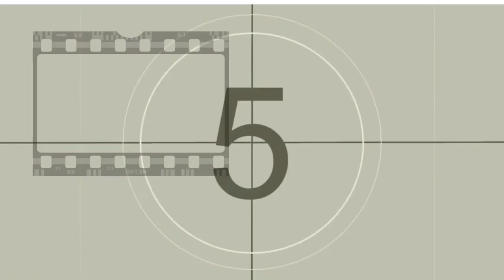PINOCHO ¿LA MEJOR PELÍCULA? DE GUILLERMO DEL TORO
¿Sabías que el cuento original de Pinocho no tiene nada que ver con la película de Disney que todos conocemos? Pinocho era de todo menos bueno y le hacía la vida imposible a Geppetto, hasta que un hada apareció para ayudarle...

A veces las personas le temen a lo que no conocen… El brillante cineasta ganador del Oscar® Guillermo del Toro y el galardonado maestro de la animación cuadro por cuadro Mark Gustafson presentan «Pinocho de Guillermo del Toro», una historia que todos creemos conocer… En algunos cines el 24 de noviembre y el 9 de diciembre en Netflix.

PINOCHO DE GUILLERMO DEL TORO 2022.